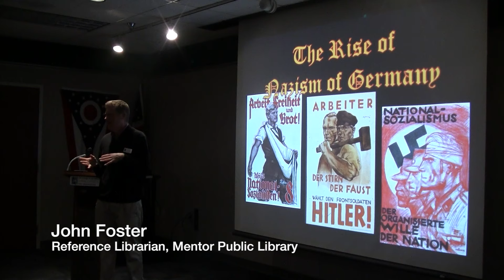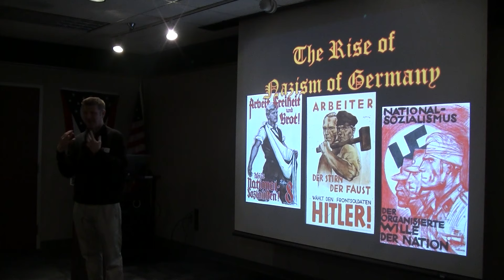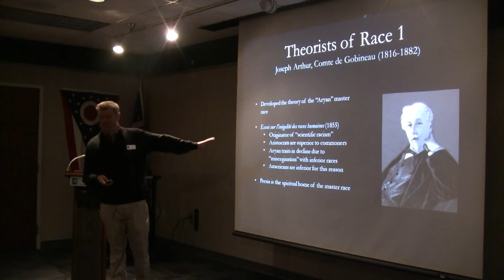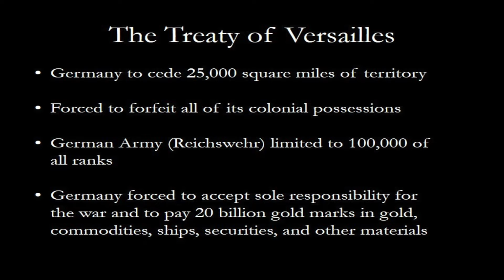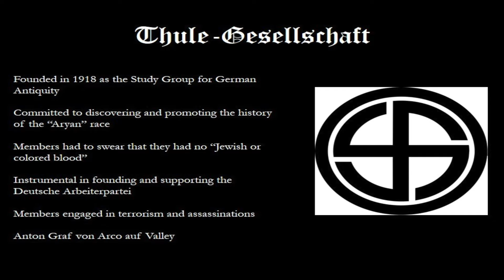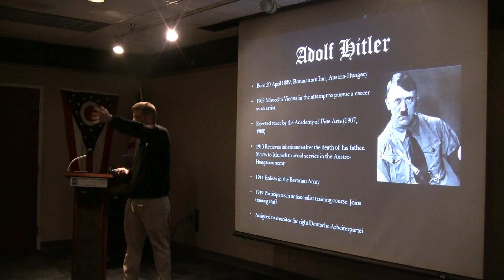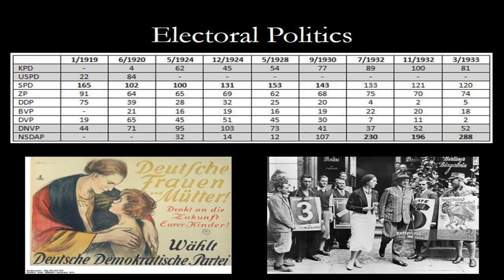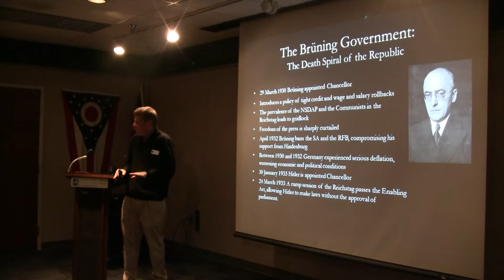MPL Talks: The Rise of National Socialism in Germany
MPL Reference Librarian Dr. John Foster discusses the rise of National Socialism in Germany, including:

• Adolf Hitler's rise to popularity and power
• how the instability and failure of the Weimar Republic created fertile ground for National Socialism
• the pseudo-scientists who encouraged Germany's anti-Semitism
• what a terrible book Mein Kampf  is.